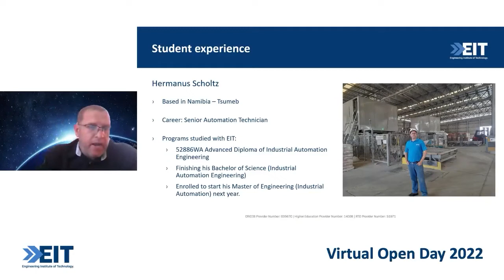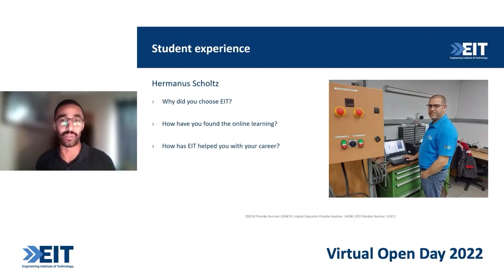Hear From an EIT Student: Insight & Experience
In this section of our Virtual Open Day, we heard from Hermanus Scholtz - a Senior Automation Technician working full time - who shared his experience as a continuing online EIT student and how his studies have helped him in his career.

Hermanus has completed his 52886WA Advanced Diploma of Industrial Automation Engineering, is currently finishing his Bachelor of Science (Industrial Automation Engineering) and is enrolled to start his Master of Engineering (Industrial Automation) next year in 2023.